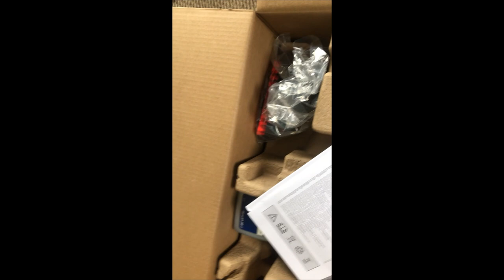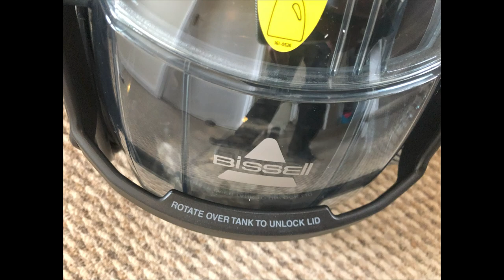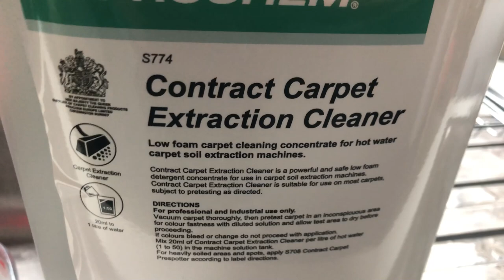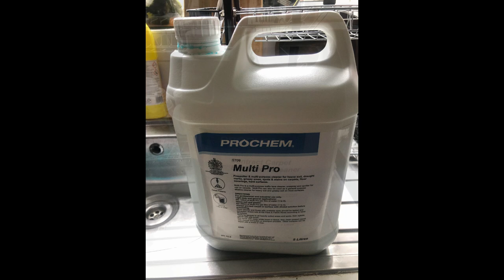Bissell SpotClean Pro Carpet Cleaner.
Hi all.
Hope this Bissell SpotClean Pro can be better than the old Vax battery extractor.